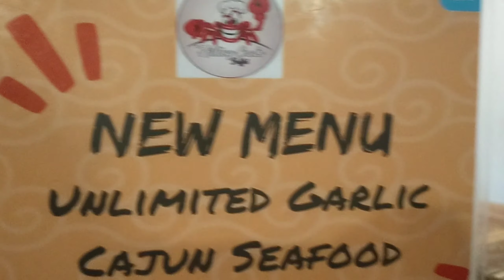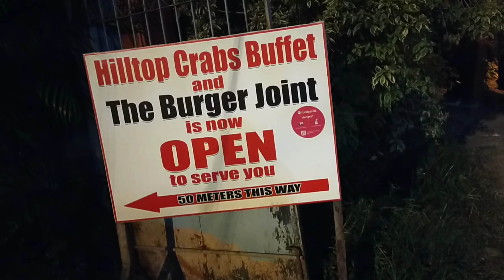Hilltop Crabs Buffet @Matina Davao City | @May TV&Cooking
Item use for Vlogging.
Ring Light Holder
V8 Plus Live Sound Card
Pro Microphone
OPPO A73 5G
Mobile Recording Holder

Please Support Our Member

 @maestro voltz